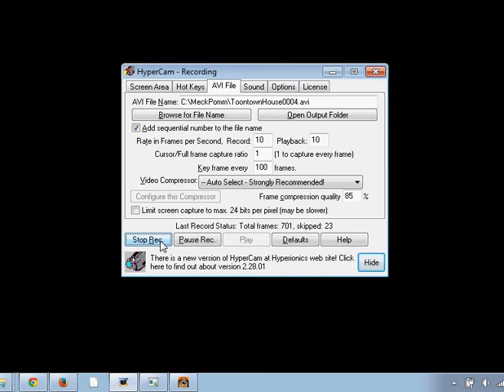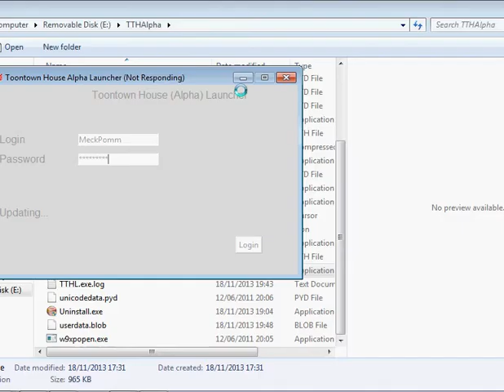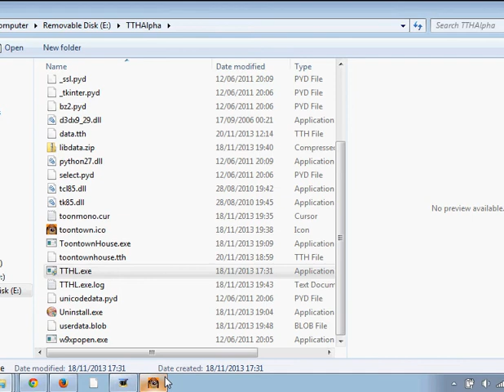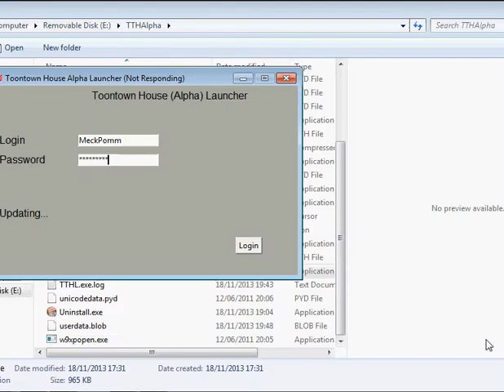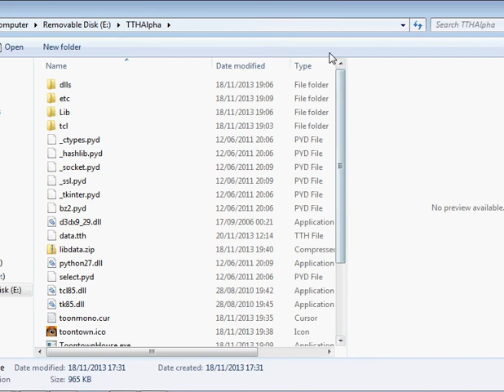Toontown House Alpha - Part 4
The server to Toontown Rewritten is still down, so let's take another look at Toontown House! The new updates are:

-Clothes
-Better animations
-English language support

By Team CT